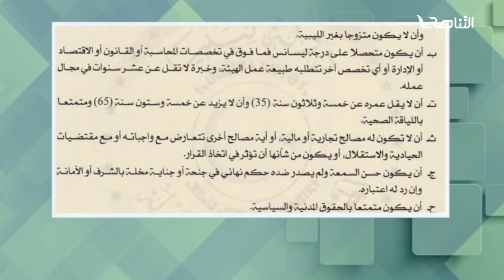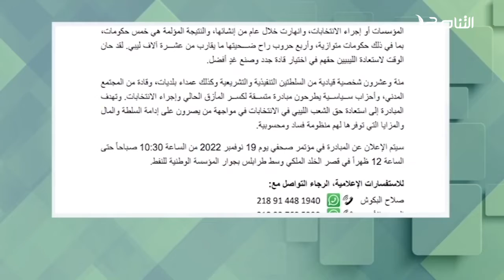تقرير تغطية خاصة | التفاف عقيلة والمشري على الاستحقاق الانتخابي والدستوري | 17 - 11 - 2022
ــــــــــــــــــــــــــــــــــــــــــــــــــــــــــــــــــــــــــ
يمكنكم تحميل تطبيقنا TANASUH TV على الهواتف الذكية: